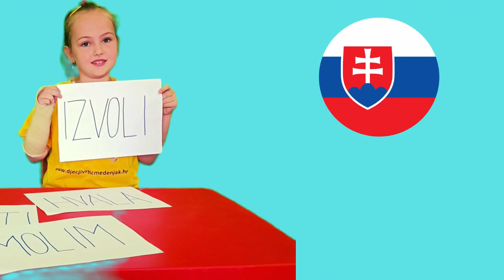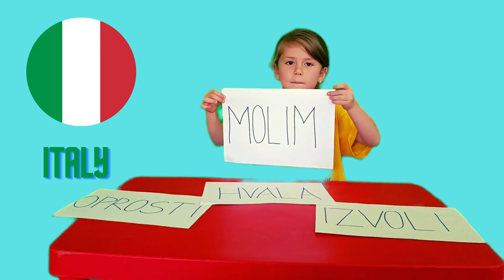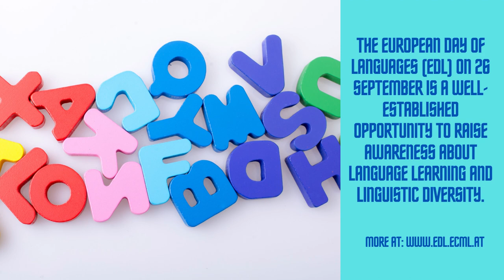The European Day of Languages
The European Day of Languages (EDL) is observed on 26 September, as proclaimed by the Council of Europe in 2021.
In this video, you can hear 'four magic phrases': thank you, pleas, I'm sorry, and here you are in different world languages.